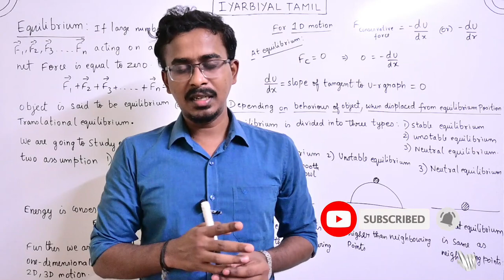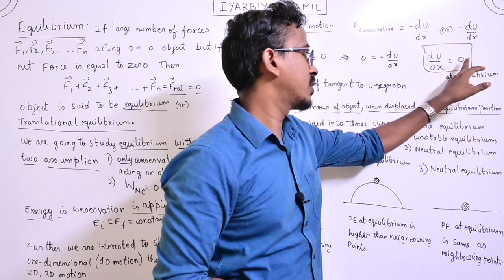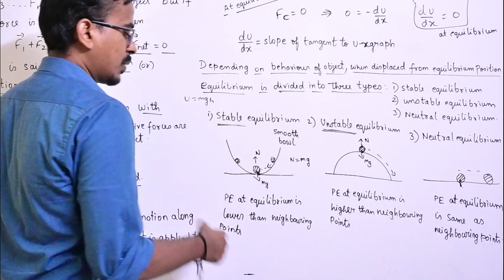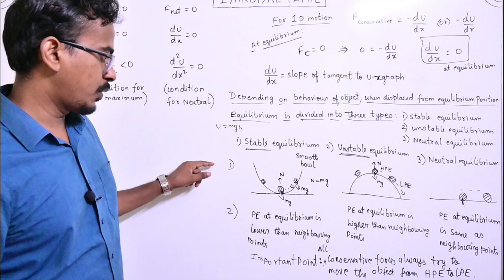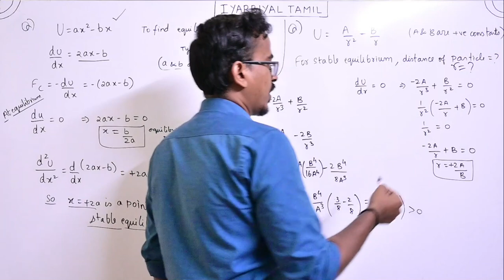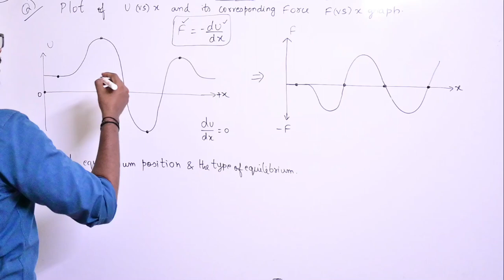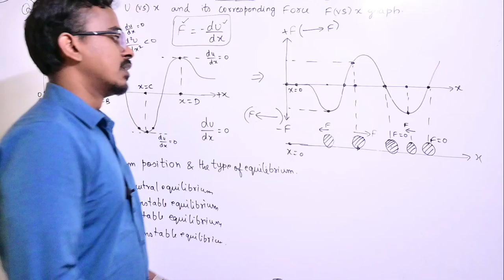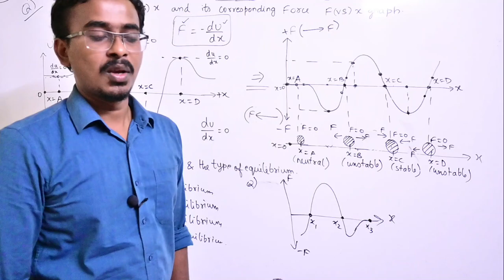#10 Equilibrium and Potential Energy class 11 CBSE NEET Jee Mains 2024 Tamil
Dear Students this is lecture 10 of Work,energy,Power topic.
 In this video i have given discussed different types of equilibrium(Stable,Unstable,Neutral) and Conditions for each equilibrium.
Keep supporting our channel Students

Chapter 5 Work,energy,Power Videos:
✔️ Class: 11  Cbse , state board , NCERT,Samacheer
✔️ Subject: Physics
✔️ Chapter: Work,energy,Power
✔️ Topic Name: Equilibrium and Potential Energy